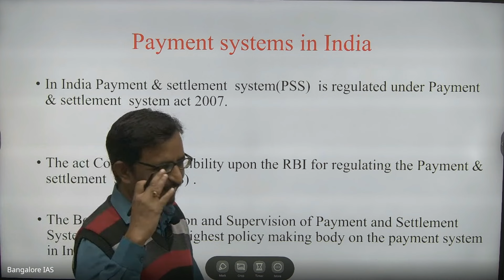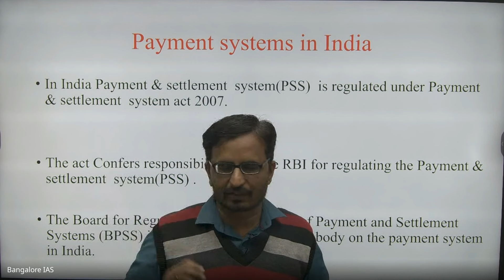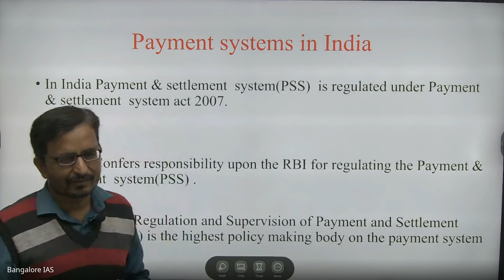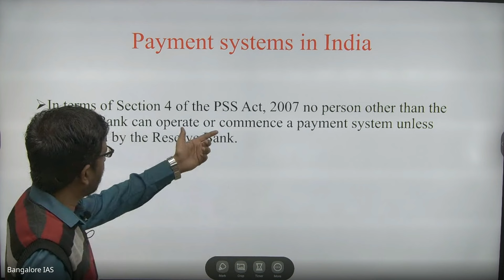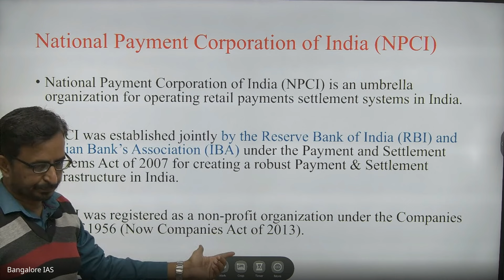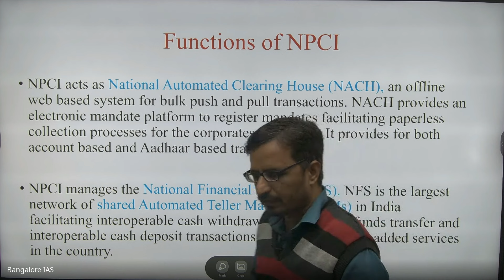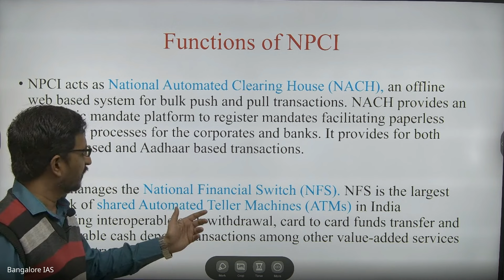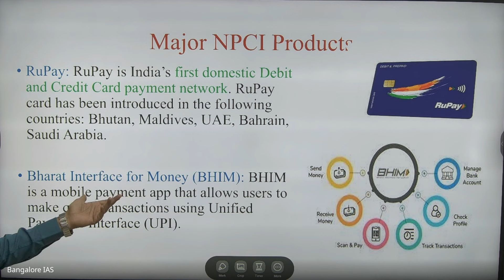ಭಾರತದಲ್ಲಿ ಪಾವತಿ ವ್ಯವಸ್ಥೆ [NPCI,RUPAY CARD,BHIM]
ಕರೆ ಮಾಡಿ: 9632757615 / 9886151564   ಕ್ಲಾಸ್ - ವಿಜಯನಗರ, ಬೆಂಗಳೂರು / ಆನ್ಲೈನ್

ಏನ್ ಎಲ್ಲ ಕವರ್ ಆಗುತ್ತೆ :
ಸಾಮಾನ್ಯ ಅಧ್ಯಯನ
ಸಂವಿಧಾನ
ಇತಿಹಾಸ
ಅರ್ಥಶಾಸ್ತ್ರ
ಭೂಗೋಳಶಾಸ್ತ್ರ
ಪರಿಸರ ವಿಜ್ಞಾನ
ವಿಜ್ಞಾನ ಮತ್ತು ತಂತ್ರಜ್ಞಾನ
CSAT / ಗಣಿತ
ಪ್ರಚಲಿತ ವಿದ್ಯಮಾನ
ಕಂಪ್ಯೂಟರ್ (Computer)
ಪ್ರಬಂಧ
ನಿಖರವಾದ ಬರವಣಿಗೆ (prisice writing)
ಅನುವಾದ (Translation)
ಪರೀಕ್ಷೆಗಳು (Class test)
ಮ್ಯಾಗಜಿನ್  (Magazine)

ಯಾವ Examಗೆ ಹೆಲ್ಪ್ ಆಗುತ್ತೆ?
Group B –Technical and Non Technical
Group C exams
PSI
FDA / SDA

ಇತರ ಮಾಹಿತಿ:
ಬೆಂಗಳೂರು ಮತ್ತೆ ಆನ್ಲೈನ್ ನಲ್ಲಿ
6 -  7 ತಿಂಗಳುಗಳು ಕ್ಲಾಸ್